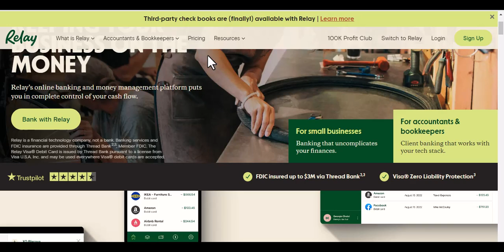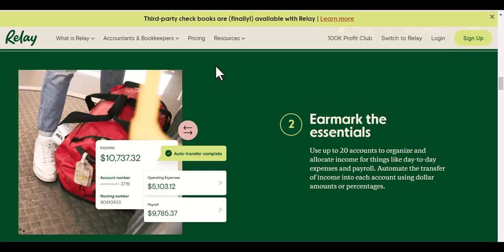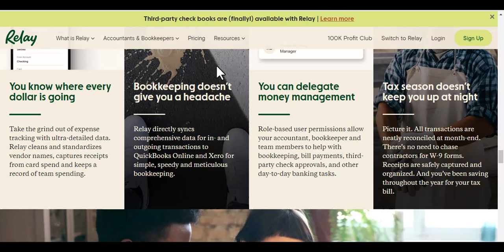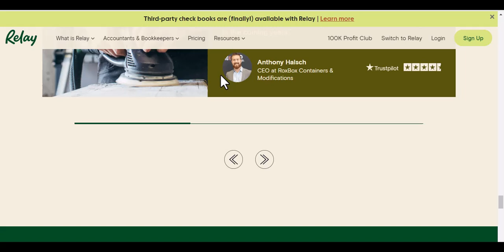Is Relay bank crypto friendly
In this video we talk about Is Relay bank crypto friendly